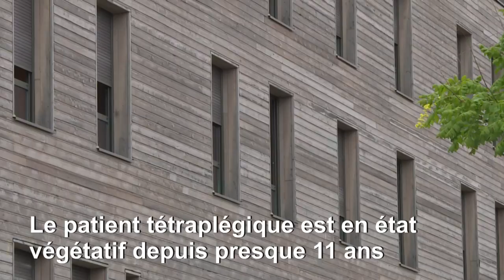Vincent Lambert: visite de ses parents, émotion de son neveu | AFP News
Les parents de Vincent Lambert qui ont annoncé avoir épuisé tout recours juridique pour maintenir leur fils en vie, ne font aucune déclaration en lui rendant visite au CHU de Reims. En revanche, son neveu, François Lambert, réagit, ému, à sa sortie du CHU : "j'espère que c'est la dernière fois que je lui dirai adieu".